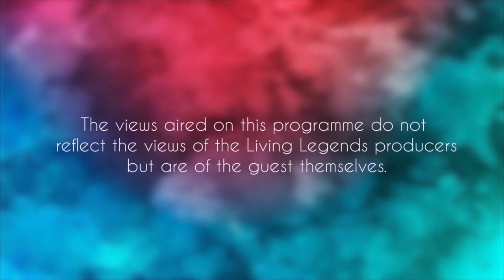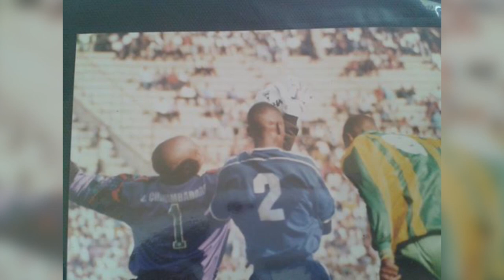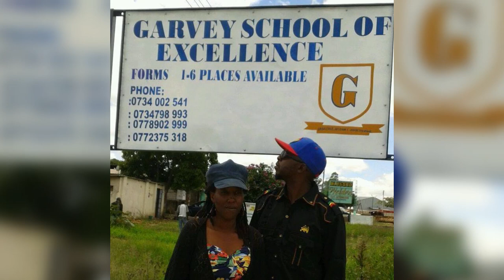Living Legends Energy Chirambadare (BROUGHT TO YOU BY PROTON BAKERS)